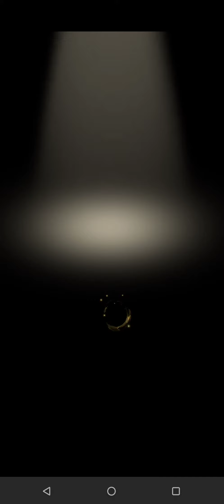英雄：混沌傳奇 雪地尋寶任務完成 選哪隻角色好 靈豹騎手專20 增傷測試【阿天】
阿天虛擬貨幣 Telegram (純韭菜呀)